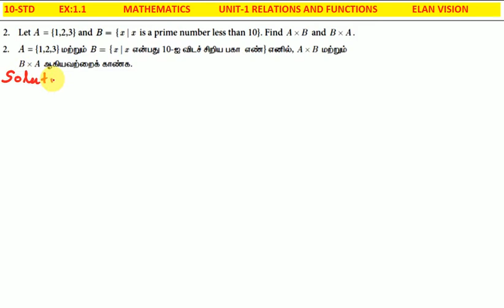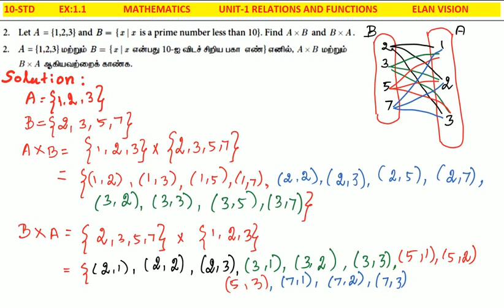10 Maths EX 1.1 Q.NO :2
TN 10 STD MATHS EX 1.1 Q.NO : 2